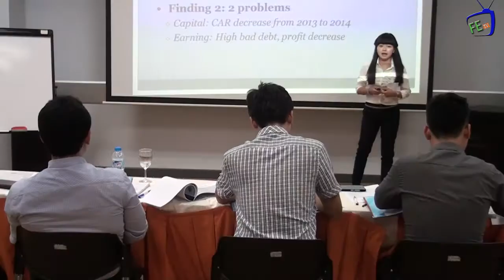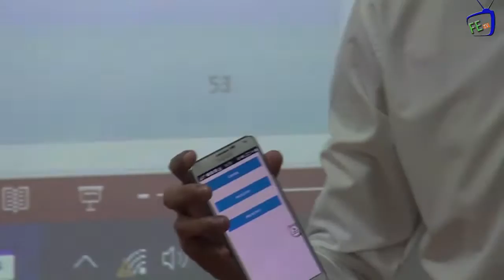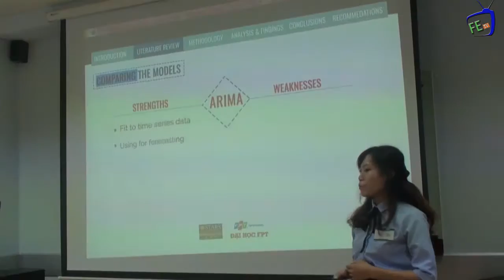[Review] Lễ bảo vệ summer 2015 có nhiều sản phẩm mang tính ứng dụng cao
Từ ngày 3-5/9, tại campus Hòa Lạc, 179 sinh viên Đại học FPT tham gia Lễ Bảo vệ đồ án và khóa luận tốt nghiệp Học kỳ Summer 2015.

Trong đợt bảo vệ này, hội đồng phản biện đánh giá cao các đồ án, khóa luận cả về số lượng và chất lượng. Những đồ án xuất sắc như: Điều khiển Robot bằng giọng nói, thu bắt chuyển động cánh tay, sử dụng sóng não để điều khiển robot, điều khiển thiết bị thông minh bằng tia hồng ngoại… hay ở khối ngành Kinh tế có: Những yếu tố ảnh hưởng tới lợi nhuận của các doanh nghiệp ngành bất động sản ở Việt nam từ 2008 – 2014, hiệu ứng mùa vụ theo tháng trên thị trường chứng khoán Việt Nam…